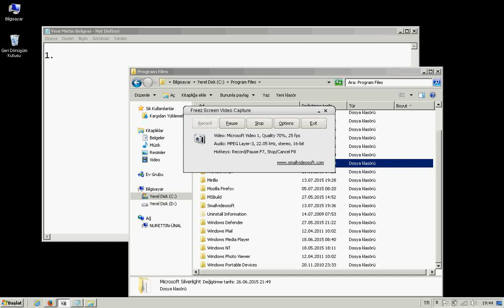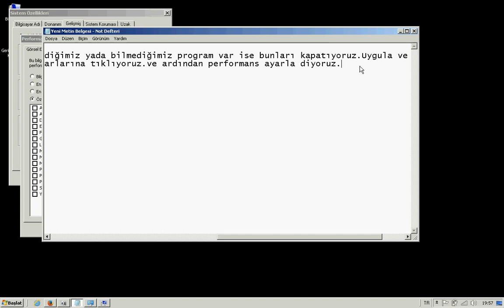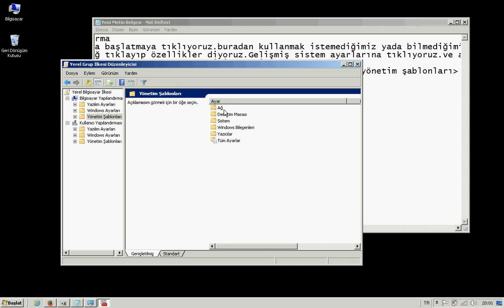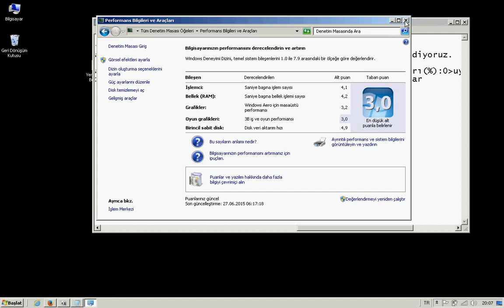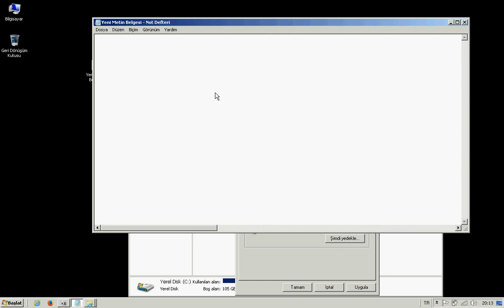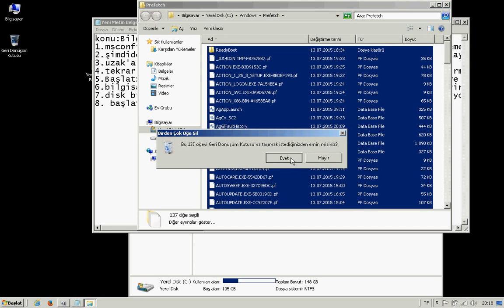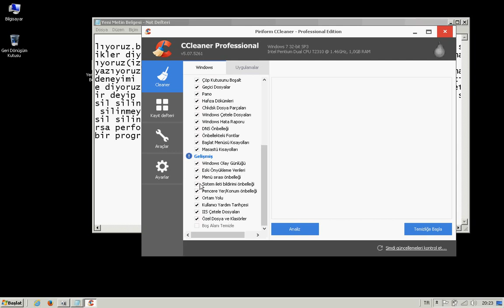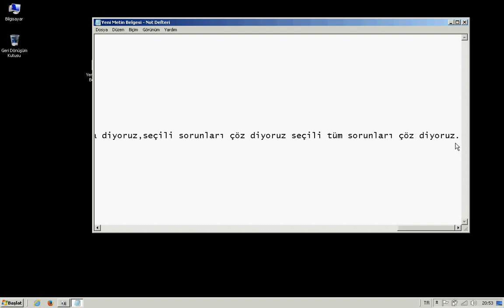Bilgisayar ve internet hızlandırma (performans arttırma) 2017 versiyon Kesin işe yarar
arkadaşlar ilk videom hatalarım için özür dilerim bu hatalara karşı hoşgörülü olursanız çok sevinirim zaten 13 yaşındayım kanalıma ilk obone siz olun şimdiden teşekkür ederim.
İnternete ccleaner yazınca programı yükleyebilirsiniz yinede link vereyim,